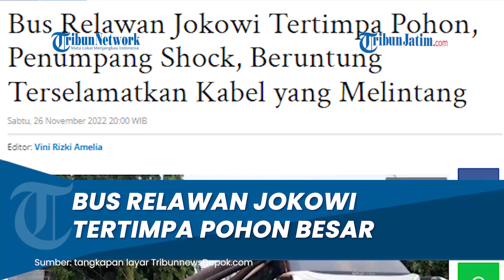Kronologi Bus Relawan Jokowi Tertimpa Pohon, Beruntung Terselamatkan Kabel yang Melintang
TRIBUNJATIM.COM - Sebuah bus tertimpa pohon tumbang di Jalan Cendrawasih Raya, Kayuringin Jaya, Bekasi Selatan, Kota Bekasi, Sabtu (26/11/2022) siang tadi.

Bus bertuliskan Sinar Jaya tersebut berisi rombongan relawan Nusantara Bersatu yang tak lain merupakan relawan Joko Widodo (Jokowi).

Seorang penumpang bernama Irfan (31) menjelaskan bus tersebut berisi 25 orang penumpang yang mayoritas merupakan ibu-ibu.

"Ada 25 orang di dalam, 20 ibu-ibu dan 5 orang laki-laki. Tadi habis dari acara di GBK. Saya enggak paham acaranya apa. Tapi tadi sih ada dangdutan gitu. Relawan Jokowi," ungkap Ifan saat ditemui di lokasi.

Artikel ini telah tayang di Tribundepok.com dengan judul Bus Relawan Jokowi Tertimpa Pohon, Penumpang Shock, Beruntung Terselamatkan Kabel yang Melintang,